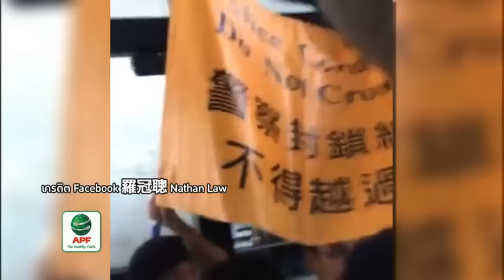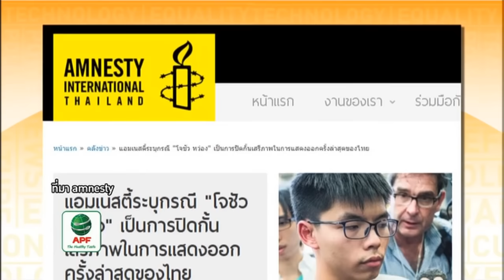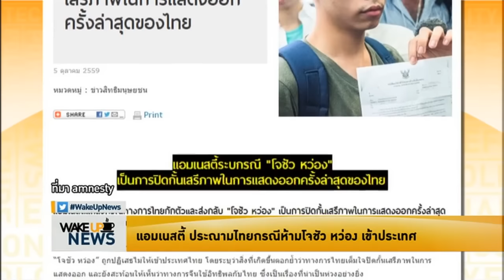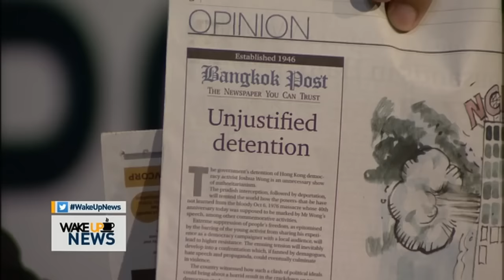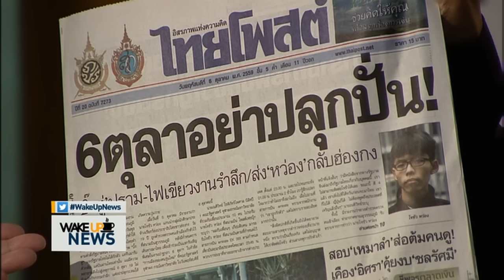โจชัว หว่อง 'แค่บินผ่าน'รัฐบาลไม่รู้ - ไม่เห็น VOICE TV @Oct 6, 2016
แฮชแท็กในทวิตเตอร์ติดอันดับ 1 ของไทยวานนี้คือ แค่บินผ่าน คำให้สัมภาษณ์ของบิ๊กตู่ หรือพลเอกประยุทธ์ จันทร์โอชา ระบุ “ไม่ได้ส่งกลับโจชัว หว่อง เขากับฮ่องกงก็จีนด้วยกันนั่นแหละ เขาก็บิน แล้วก็ผ่านไปเลย ขอรับไปเลย” แค่จีนมีลิสต์รายชื่อให้ไทยส่งกลับ ขนาดฮ่องกงที่มีการปกครองแบบ 1 ประเทศ 2 ระบบยังไม่ทำตามคำสั่งจีนเลย แต่ไทยพร้อมส่งกลับ ขณะที่ของไทยเอง ประยุทธ์บอก “เราก็ขอจีนเขาส่งกลับมาหลายคนแล้ว เขาก็ไม่ยอมส่งกลับ”
VOICE TV Published on Oct 6, 2016